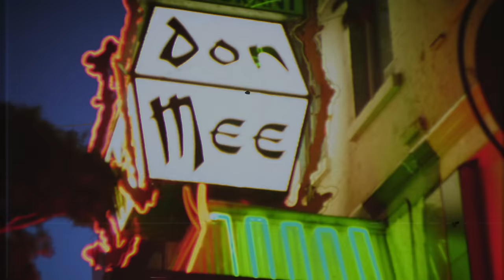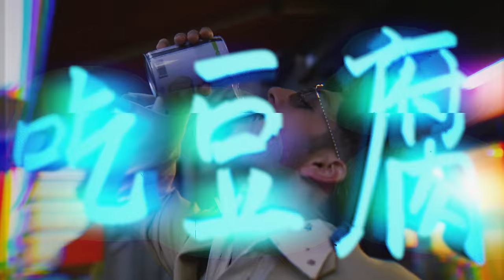bbno$ - moves prod. lentra (Official Video)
Edited by Hurricane Lane
VFX by Shiraz
Production Manager Shoy Boi
Production Assistant Aidan Strybosh